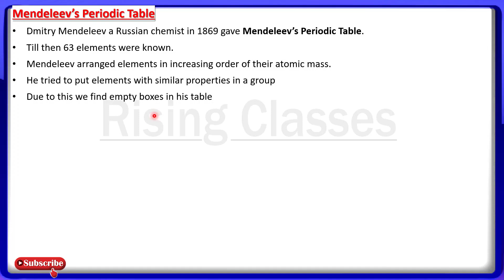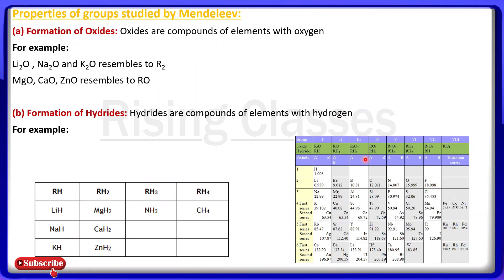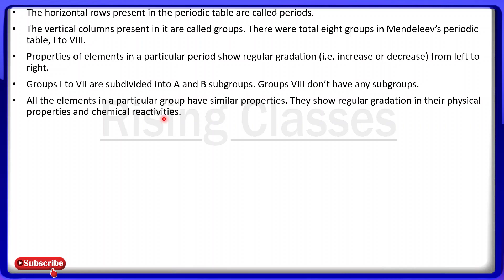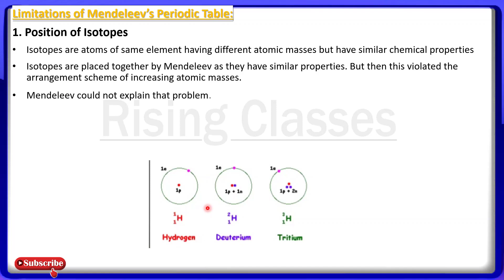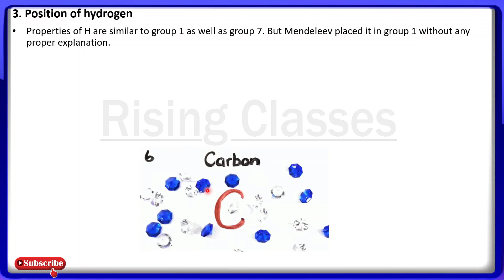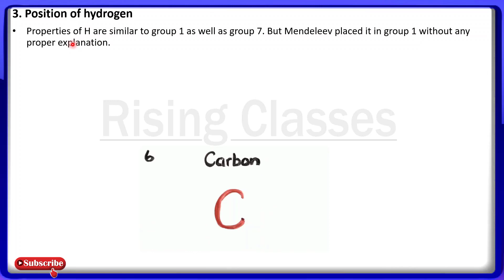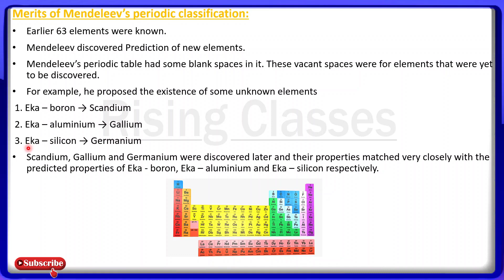Periodic Table | Science | Chapter 5 | Class 10th | Topic : Mandeleev's Periodic Table